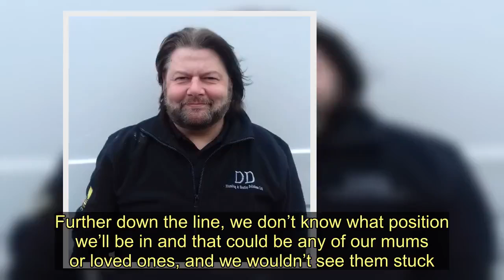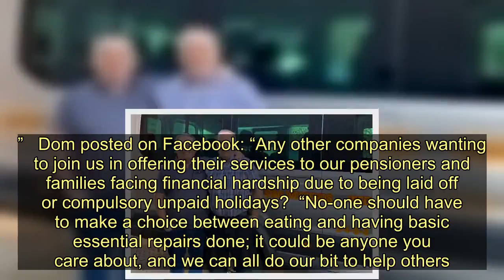Airdrie tradesmen offer free support to vulnerable people during coronavirus crisis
Two big-hearted Airdrie tradesmen are responding to the Covid-19 crisis by doing their bit to help local residents in need.  Dom Mccauley and Davie Rodger, who own D&D Plumbing and Heating, have offered to carry out repairs free of charge for all pensioners and for those facing hardship during the months ahead.  So far they have carried out three jobs as part of their community project, and are hoping to enlist other local businesses to get involved in the same way.   Dom told the Airdrie and Coatbridge Advertiser: “We rely on our customers and wanted to give something back by looking out for anybody who’s vulnerable or having hard times by doing plumbing, heating and gas repairs for free.   “The first job we did was for an older lady who had no heating or hot water and was sitting there freezing – she was over the moon that we were able to help and now she doesn’t have to worry about getting that done.  “We got that fixed and also helped a young family where the parents’ work has been affected. Further down the line, we don’t know what position we’ll be in and that could be any of our mums or loved ones, and we wouldn’t see them stuck.”   He added: “Davie and I came up with the idea to do what we could for the community, and the response has been brilliant; we’ve had lots of encouragement and nobody is taking advantage as it’s been people in genuine need who’ve been in touch.  “We’re trying to get more traders involved as well – we’ve suggested it to a couple of pals who are in businesses like joinery and landscaping to think about doing so as well.”   Dom posted on Facebook: “Any other companies wanting to join us in offering their services to our pensioners and families facing financial hardship due to being laid off or compulsory unpaid holidays?  “No-one should have to make a choice between eating and having basic essential repairs done; it could be anyone you care about, and we can all do our bit to help others.”   Fellow members of the Monklands community are coming together to provide support during the coronavirus emergency, with groups mobilising on social media to provide information and practical help.  Gartlea man David Cunningham set up a Facebook page entitled “Airdrie and surrounding areas – Covid-19 updates”, which swiftly amassed more than 1000 followers in two days.  He was inspired to do so by a similar group set up to share local updates in the Clackmannanshire area, where he works as a community development officer.  The Airdrie group has been putting people in need of support with shopping and deliveries in touch, as well as sharing details of local businesses and groups supporting people affected by coronavirus and allowing residents to share their thoughts on related issues such as school closures.     David told the Airdrie and Coatbridge Advertiser: “I feel like there are so many kind and giving people in Airdrie, and I’d like to reach out to everyone at this time of difficulty.   “The Clackmannanshire group has been